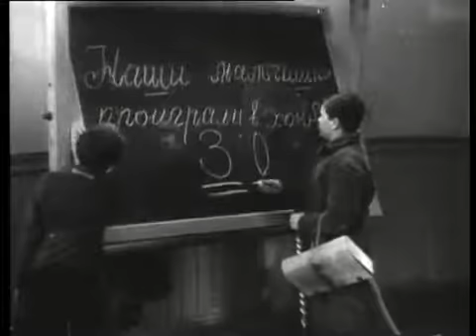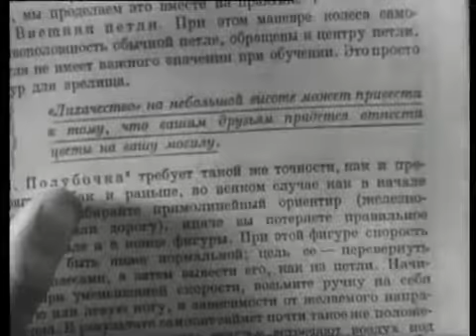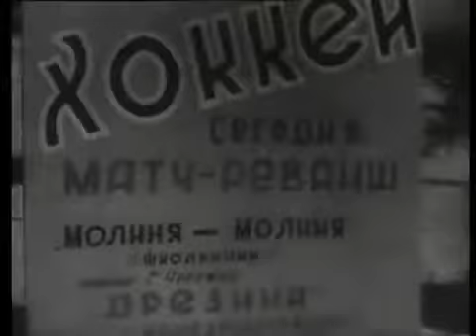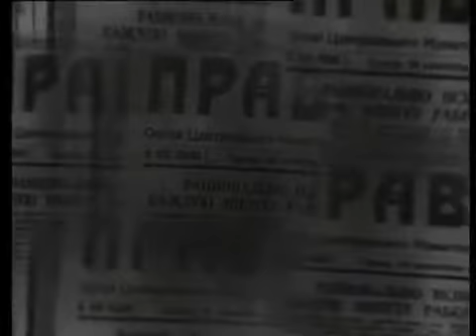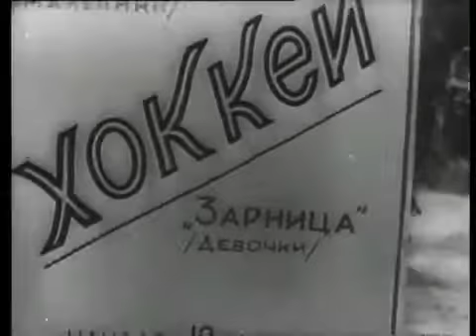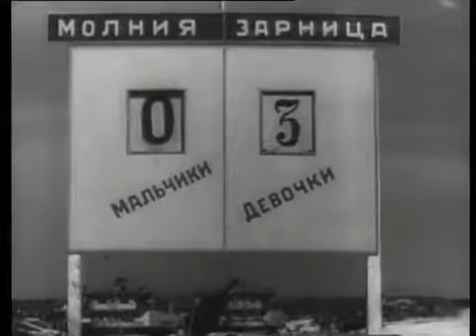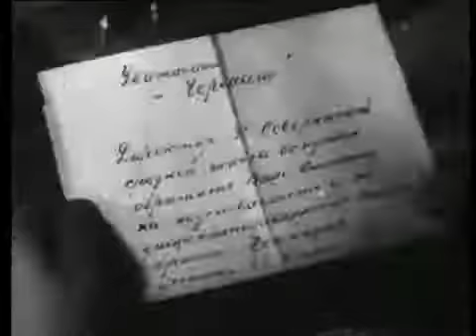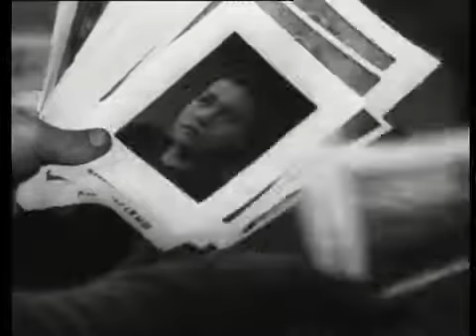Фильмы онлайн - БРАТ ГЕРОЯ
Действие фильма происходит на Севере, в небольшом провинциальном городке. Геша Черемыш, ученик пятого класса детского дома, однажды крупно наврал, выдав себя за брата легендарного летчика Клементия Черемыша. Тайное стало явным, когда летчик проездом пожаловал в сибирский городок. Пацан встревожился и даже собрался удрать из детского дома, но затем набрался храбрости и сознался в своей лжи.

Оригинальное название: Брат героя
Год выпуска: 1940
Жанр: семейный
Режиссер: Юрий Васильчиков
В ролях: Николай Крючков, Петр Леонтьев, Елизавета Найдёнова, Михаил Трояновский, Владимир Колчин, Александр Тимонтаев, Лидия Драновская, Дагмара Дерингер, Анатолий Игнатьев, А. Искандиаров

Выпущено: СССР / Союздетфильм